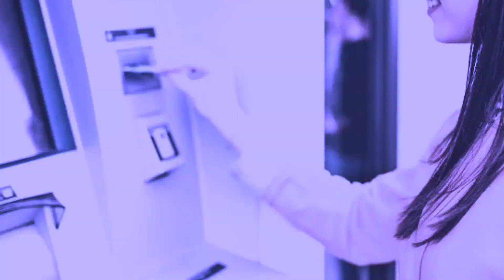knowledge About card♥️♣️♠️♦️😵 and ATM PIN 4 digit🤔🔥 a2motivation a2sir facts a2sir_knowledge by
52 cards probability,
52 cards magic tricks,
52 card tricks,
52 cards andar bahar tricks,
52 cards ace,
52 cards in a row,
52 cards in a deck,
52 cards cards matak chalungi,
52 cards 4 aces,
52 cards ke bare mein,
52 cards coronavirus,
52 cards channel,
52 cards chart,
52 cards combinations,
52 cards cardistry,
52 cards class 10,
52 cards come out,
52 card download,
52 card deck,
52 cards deck review,
52 card deck probability questions,
52 cards explanation,
52 cards gift,
52 cards information,
52 cards in hindi,
52 cards joker,
jay z 52 cards,
ll cool j 52 cards,
52 cards ka number,
52 cards ka song,
52 cards ka dance,
52 cards kalyan,
52 cards kara,
52 cards magic,
52 cards math tricks,
52 cards motivational speech,
52 playing cards magic tricks,
memorizing 52 cards,
52 deck of cards ray lewis,
52 deck of cards probability,
combinations of 52 cards,
deck of 52 cards,
probability of 52 cards,
name of 52 cards,
52 deck of cards song,
52 cards probability problems,
52 cards pick up,
52 cards pack,
52 playing cards,
52 playing cards details,
52 playing cards gta,
52 cards riffle shuffle,
52 cards ray lewis reaction,
52 cards reaction,
52 cards rules,
52 cards reasons i love you,
52 cards shuffle,
52 card story trick,
52 cards sequence,
52 cards speech,
52 card status,
52 cards workout,
52 cards workout ray lewis,
52 cards win a dollar,
gta 5 52 cards
atm se paise kaise nikale,
atm se paise kaise nikaalte hain,
atm form kaise bhare,
atm card kaise banaye,
atm apply form kaise bhare,
atm activate kaise kare,
atm apply kaise karen,
atm block kaise kare,
atm balance check,
atm banane ka tarika,
atm card pin generation,
atm chor,
atm chalu kaise kare,
atm c bucks,
atm deposit,
atm deposit cash,
atm di machine,
atm deposit cash hindi,
atm expire hone par kya kare sbi,
atm form kaise bhare bank of india,
atm form kaise bhara jata hai,
atm form kaise bhare union bank,
g pay without atm card,
g pay atm card add,
g pay without atm card tamil,
g pay atm card,
g pay atm card add tamil,
g pay without atm card malayalam,
atm hacker movie,
atm how to use,
atm hacker movie in hindi,
atm hman dan,
atm how to make,
atm hakar,
atm hack kaise karen,
atm hdfc bank,
atm id kya hota hai,
atm indian bank,
atm installation,
atm id kaise banaen,
atm id se location kaise pata kare,
i forgot atm pin of sbi,
atm jaisa aadhar card kaise banaye,
atm jk bank,
atm ka full form,
atm ka form kaise bhare,
atm ka pin kaise banaye,
atm kaise chalu kare,
atm kaise chalate hain,
atm ka pin kaise banaen,
atm kaise banaen,
atm ka pin kaise change kare,
atm loot,
atm limit per day,
atm mein se paise kaise nikale,
atm money transfer,
m atm machine
atm balance check,
atm chor,
atm deposit,
atm deposit cash,
atm drawing,
atm di machine,
atm details,
atma d virus,
atm expiry date,
atm expire hone par kya kare,
atm generate,
atm generate kaise karen,
atm gullak,
atm hacker movie,
atm hman dan,
atm hakar,
atm hdfc bank,
atm indian bank,
atm installation,
atm jankari,
atm jari karne ka tarika,
atm janret sbi,
atm kaise banaen,
atm loot,
atm lock,
atm machine,
atm making,
atm movie,
atm money withdrawal,
atm me paise kaise dale,
atm money transfer,
m atm machine,
atm new pin generation,
atm near me,
atm new pin,
atm number change,
atm number kaise pata kare,
atm news siwan,
atm online,
atm open,
atm otp,
atm online kaise karen,
atm on kaise kare,
atm open video,
atm or sms charges in sbi,
atm pin generation,
atm pin kaise banaen,
atm piggy bank,
atm pin generation sbi,
atm paise kaise nikale,
atm registration kaise kare,
atm robbery crime patrol,
is atm and debit card same,
is atm card necessary for google pay,
is atm pin required for google pay,
is atm card necessary for paytm,
is atm card is debit card